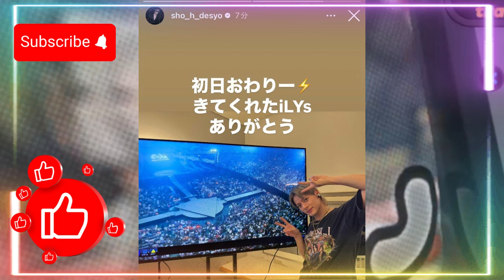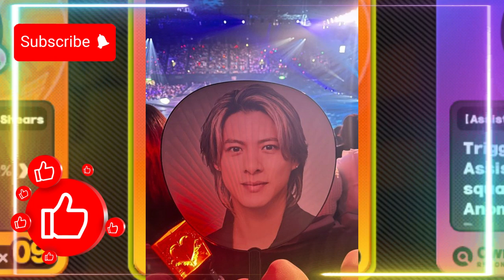【平野紫耀】平野紫耀さんのライブ中のインスタストーリー更新！平野紫耀、ライブ中のインスタストーリーでファンとの距離が縮まった瞬間。No1TOUR_宮城day1